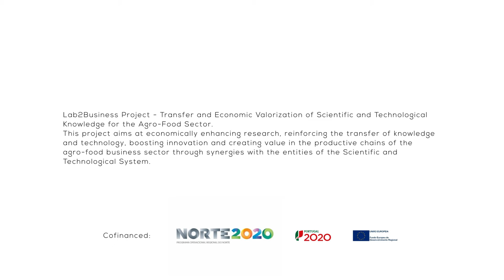1 Minute With: Marta Barros - Master´s Degree in Applied Microbiology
1 Minute With: Marta Barros - Intercropping Health & Legumes